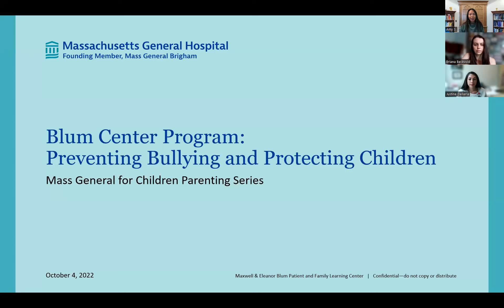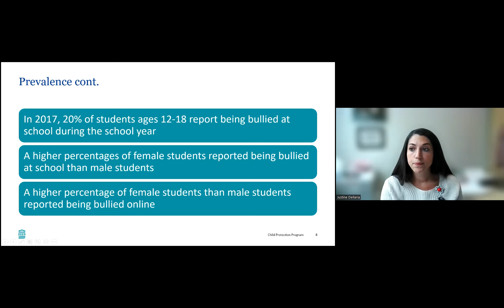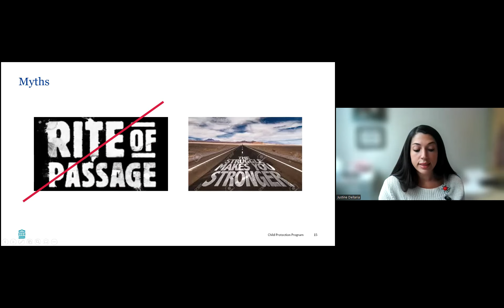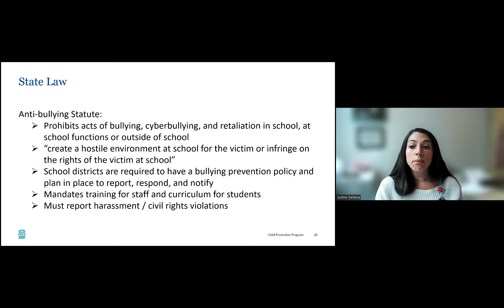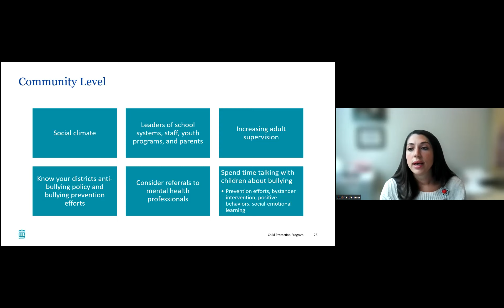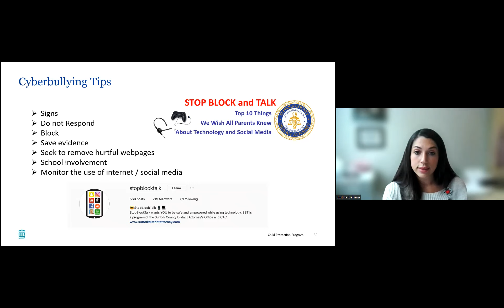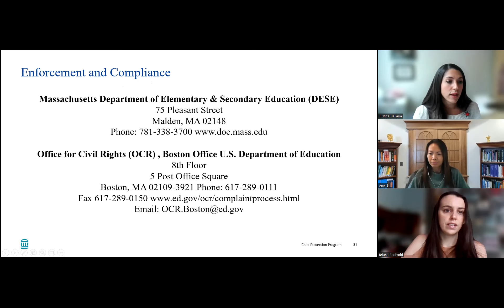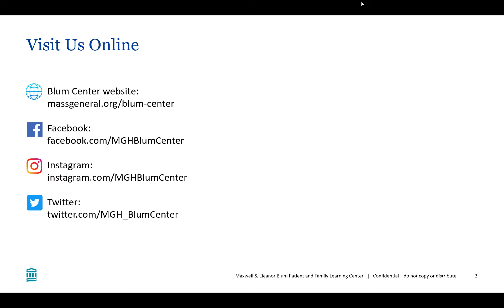Blum Center Program: Preventing Bullying and Protecting Children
Bullying is an issue that can negatively impact children, teens, and young adults. It is important to recognize bullying and intervene appropriately while also working toward prevention efforts to keep kids safe.

In this presentation from October 4, 2022, Justine Dellaria, LICSW, Social Worker on the Child Protection Team at Mass General for Children (MGfC), discusses the difference between conflict and bullying, the impact bullying has on youth, and what can protect children from bullying or increase their risk – whether they are the victim of bullying or are bullying others. She also discusses how to prevent bullying, laws and policies in place around bullying, and how to respond to known or suspected bullying behavior.

The MGfC Parenting Series is a collaboration between the Maxwell & Eleanor Blum Patient and Family Learning Center and Mass General for Children.